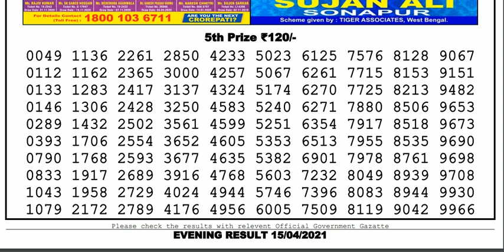Lottery Sambad Lottery Live 08.00pm 15.04.21 Nagaland State Lottery Result gdn